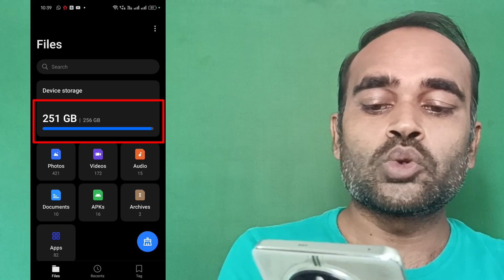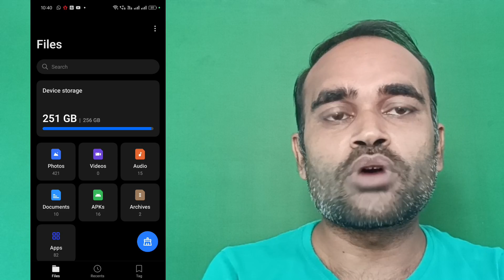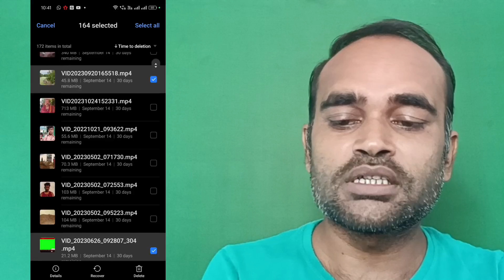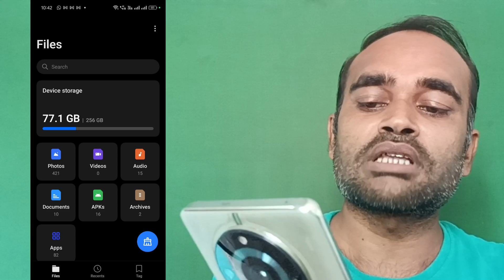realme phone ka storage khali kaise kare | realme storage kaise clear kare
realme phone ka storage khali kaise kare | realme storage kaise clear kare | how to clean  realme storage

Is vidio me hamne sabhi realme ke phone ki storage kaise Khali karni hai ye bataya hai